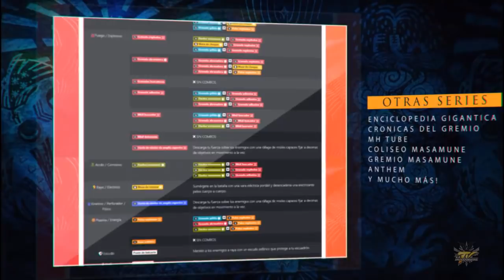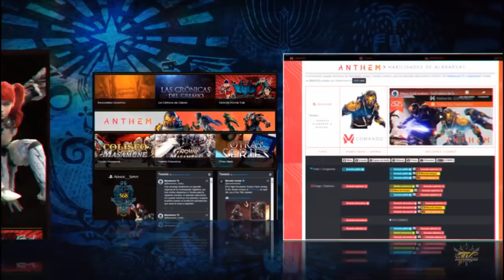Monster Hunter World Iceborne - Nueva colaboración con HORIZON ZERO DAWN / Armadura Baruk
Esta semana hace su aparicion una nueva colaboracion con Horizon Zero Dawn que nos permitirá hacer una gran cantidad de items y armaduras.